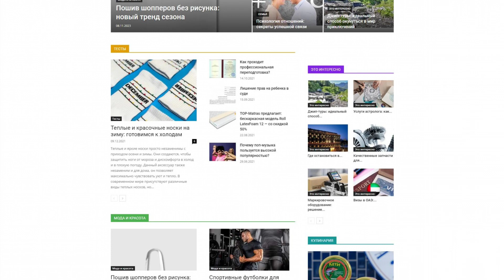onlywoman.xyz - Guest posting an article, news or press release on the website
Onlywoman.xyz is an entertaining resource with interesting articles on a variety of topics.

Here you will find quizzes, life stories and more.

- Health,

- cooking,

- family,

- children,

- home and life.

Guest posting an article, news, interview or press release on the website onlywoman.xyz quickly and easily with PrFlare.

guest posting

guest post

post news

article publishing

outreach